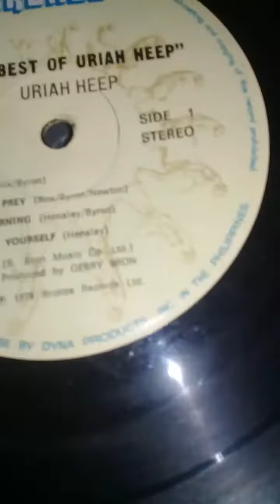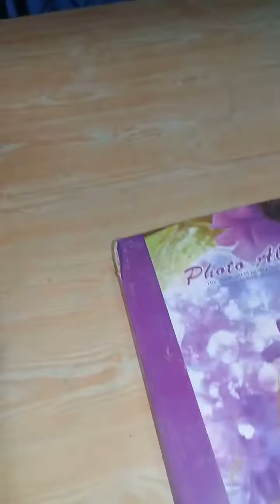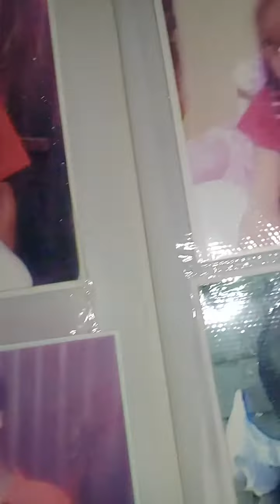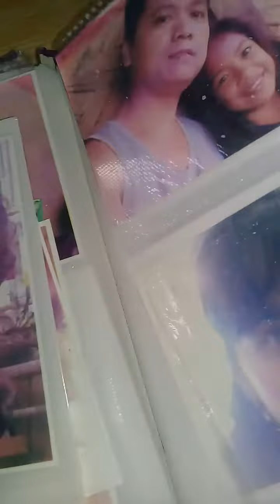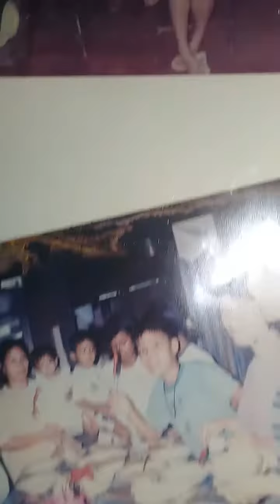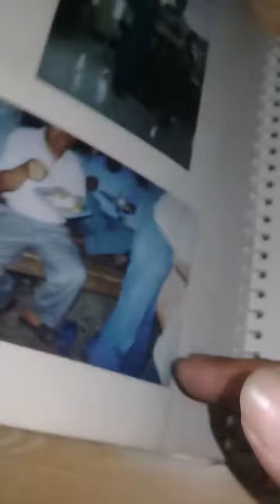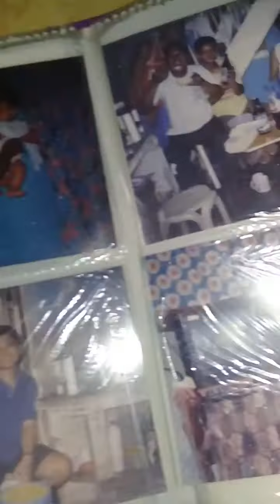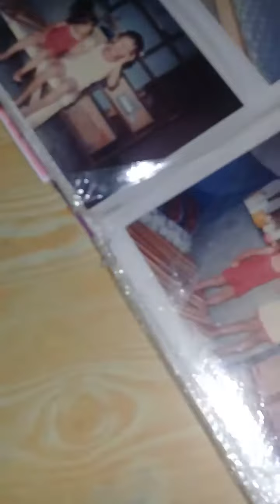JULY MORNING by URIAH HEEP